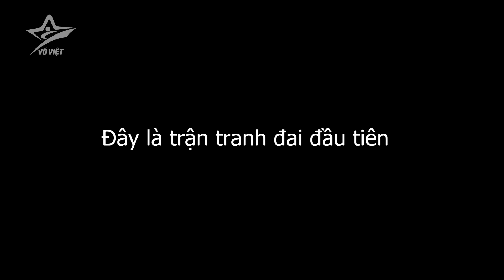Full trận tranh đai đầu tiên của Rodtang: “Thợ săn” người Thái bại trận & Huyền thoại ra đời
ONE Championship: Dawn Of Heroes. Sự kiện này là bước ngoặt lớn nhất trong sự nghiệp của “Người sắt” Rodtang Jitmuangnon, khi trong tư thế kẻ thách đấu, anh đánh bại nhà vô địch Jonathan Haggerty để giành đai ONE Flyweight Muay Thai World Championship. Kể từ đó, Rodtang không có đối thủ và đã bảo vệ đai thành công 5 lần liên tiếp.